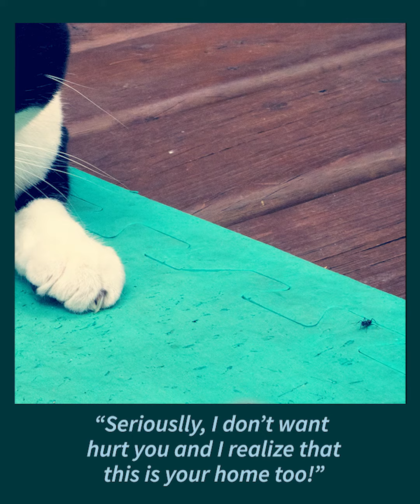Chica - The Sweetie pie